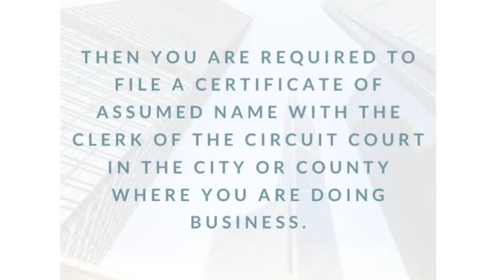What is an Assumed Name Filing?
If you plan to do business under a trade name that is different than the legal name of your business entity, then you are required to file a Certificate of Assumed Name with the clerk of the circuit court in the city or county where you are doing business.